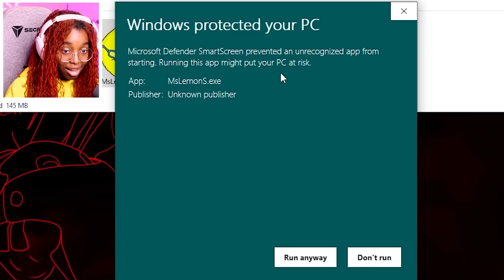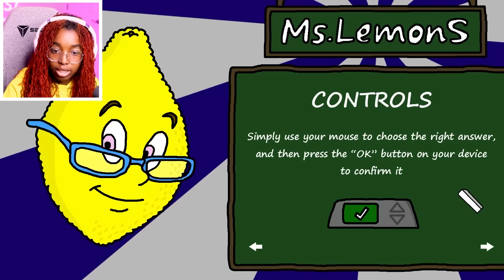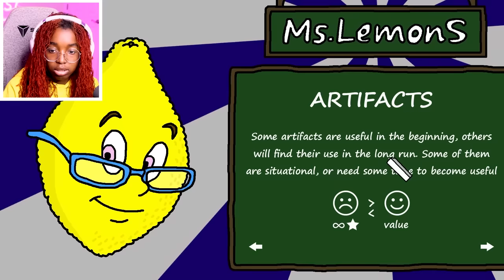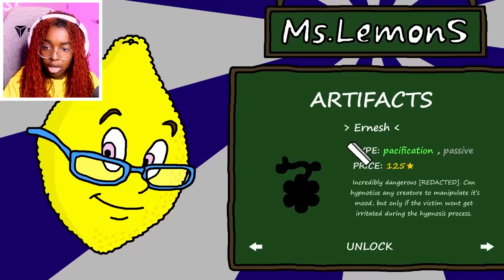DO NOT FAIL | Ms. LemonS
the sequel to Mr. Tomatoes is Ms. Lemons... and she is just as scary